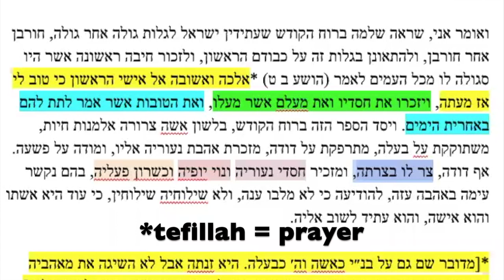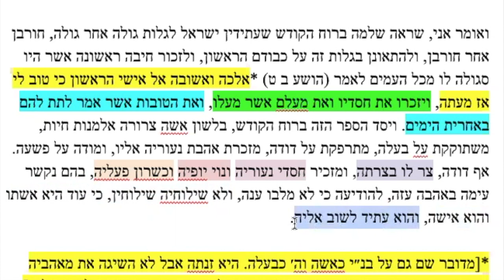Shir haShirim | Song of Songs | Class 1 | Introduction | Rabbi Rafi Mollot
What is the fundamental principle that underlies all of existence (and therefore all of Torah)?

Why did King Solomon (Shlomo haMelech) write the Song of Songs? How does this relate to our present situation (Corona Virus/Covid19)?

What does the metaphoric language of Shir haShirim represent? Who is the woman? Who is the man? What do the ups and downs of their relationship represent?

Why does Rashi, the most classic commentator on the Torah, NEVER write an introduction to his commentaries, EXCEPT to Shir haShirim? Have we perhaps misunderstood Rashi all along? What is the central message of his commentary? What does Rashi's first comment in every book have in common with one another? (Indebted to Mrs. Shoshana Schechter of Stern College for sharing this illuminating idea when she visited Congregation Bikur Cholim-Machazikay Hadath in Seattle, WA.)

What is Rashi's methodology in his commentary to Shir haShirim? What is Rashi's methodology generally? What is the difference between the commentaries up to the time of Rashi in contrast to those that followed (e.g. Tosafos)?